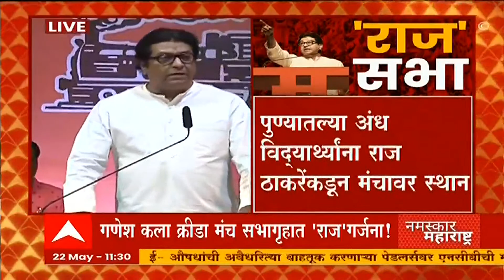Raj Thackeray Sabha Pune : निवडणुका नाही, निमित्त नाही उगाच कशाला घ्यायची पावसात भिजत सभा?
ABP Majha LIVE | Raj Thackeray Pune Speech | Fuel Price Drop | Maharashtra | Marathi News | LIVE TV

मराठीतील सर्व बातम्या, ब्रेकिंग न्यूज, माझा कट्टा, मुंबई, पुणे बातम्या, देश-विदेशातील घडामोडींसाठी ABP Majha Live पाहा तुमच्या मोबाईलवर. महाराष्ट्रतील प्रत्येक बातमी सर्वात आधी एबीपी माझावर, निवडणूक विशेष कार्यक्रम, मनोरंजन, क्रीडा, खेळ माझा, क्राईम, घे भरारी, एबीपी माझा कट्टा पाहा ABP Majha वर | महानगरपालिका निवडणूक, BMC Electon, Pune Election, PMC अपडेटसाठी लॉग ऑन करा